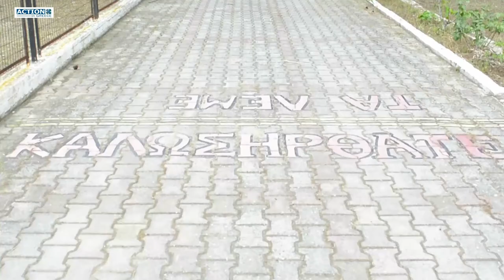Action In Greece#The​​​​​​​​ Halkidiki Project#Tour​ing around the end of Polygyros to Sithonia !​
In Halkidiki , in the exploration of Sithonia - starting from Metamorfosi of Polygyros - two remarkable persons of journalism were our great guides !
Veni Sapka and Christos Petrou , are a strong source of information for Action In Greece ...
Many thanks to them by the dream team of the documentary !
Live it in the global family of Action In Greece !